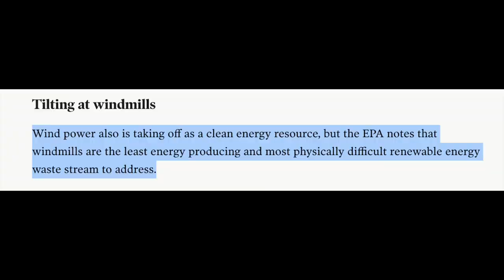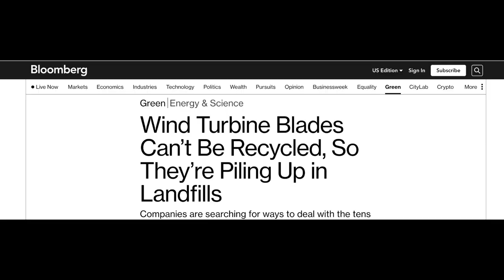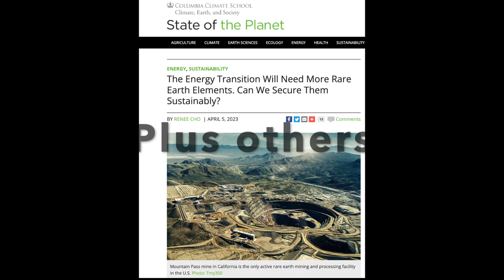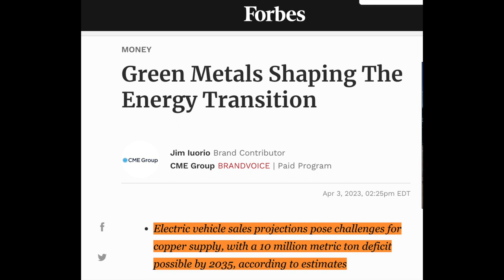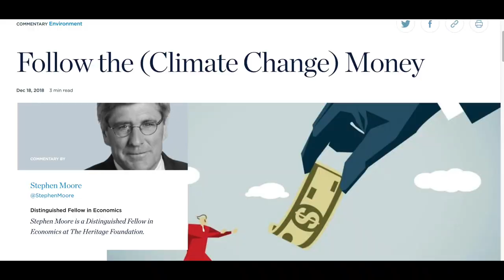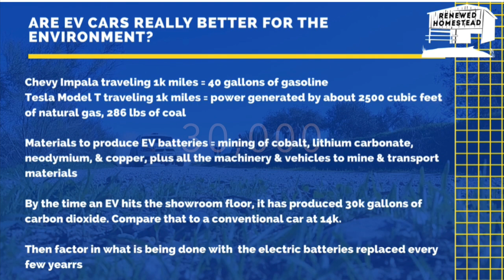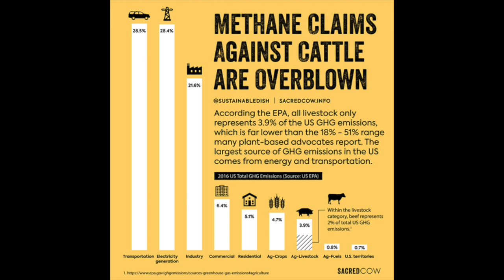Earth Day: The True Impact of "Green Energy"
On Earth Day, let's discuss green energy...

Here are a couple of sites we used for our research

Thank you so much for being here. For more of the homestead, please visit us on Instagram @RenewedHomestead.

If you want a Harvest Right Freeze Dryer to help preserve your food, click below to purchase one. All sales will go to help support the homestead.